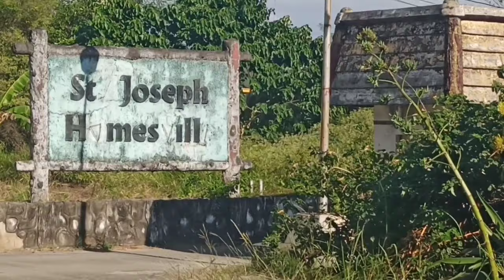ZYR @ 2 | PRINCE JUNLEN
CAMERA GEAR : REALME 6